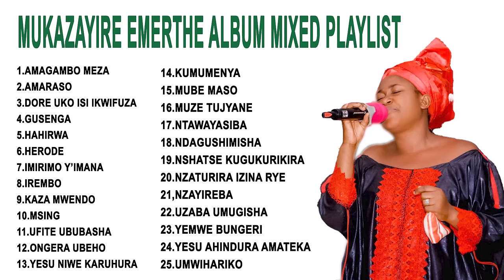URUTONDE RW'INDIRIMBO ZOSE ZA MUKAZAYIRE EMERTHE MWAKUNZE A#amatunda yarandyoheye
BAVANDIMWE BENE DATA MWESE MWAHISEMO KUMVA INDIRIMBO ZO KURI IYI Channel IMANA IBAHE UMUGISHA